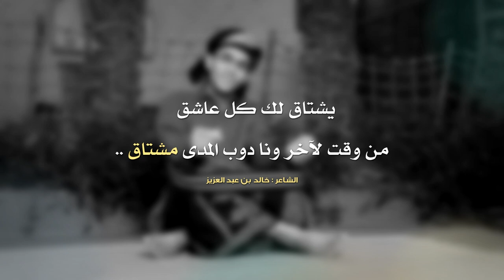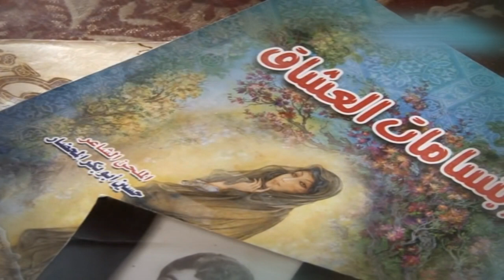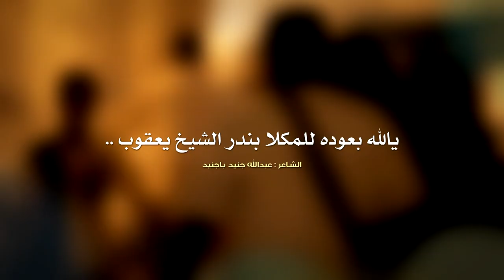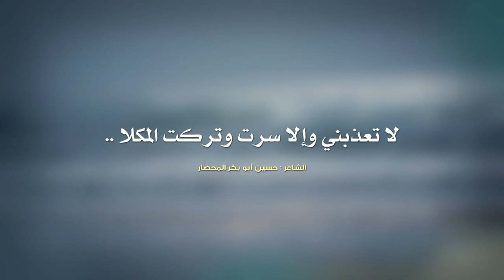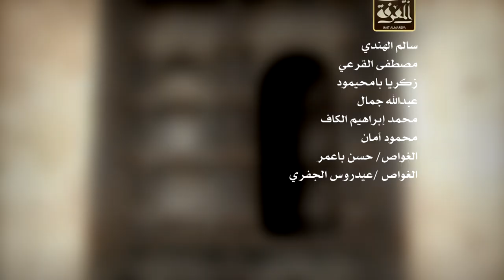Saherh Mahmood AL hendi المكلا ساحرة محمود الهندي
| ساحــــــــرة Saherh#

أداء وألحان :: محمود الهندي

كلمات :: أ / زهير برك الهويمل

توزيع :: م / محمد القحوم - أستديو صدى الإبداع

إشراف فني :: أ / فؤاد الشرجبي

كورال :: حمزه السهماني - عبدالله بارضوان - عبدالله ربيحان

هندسة ومكساج :: محمود الهندي

:: تصوير ::
الحضرمية الوثائقية
سما ميديا ( عبدالله الدوح - عبدالرحمن الدوح )
كريتر ميديا
سالم البكري

تصوير القيادة :: محمد المحفدي

علاقات عامة :: أمين بارفيد

إدارة إنتاج :: يونس القحوم

إشراف عام :: عبدالرحمن جوبان

:: شكر خاص لكل من ساهم في نجاح العمل ::
سالم الهندي
مصطفى القرعي
زكريا بامحيمود
عبدالله جمال
محمد إبراهيم الكاف
محمود أمان
الغواص / حسن باعمر
الغواص / عيدروس الجفري

إنتاج :: الشهاب للإنتاح الفني والإعلامي